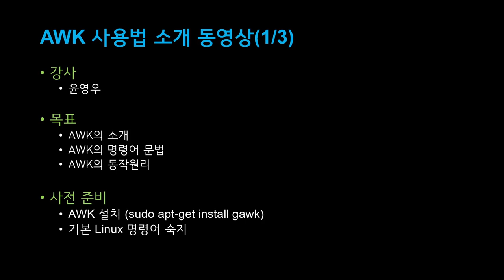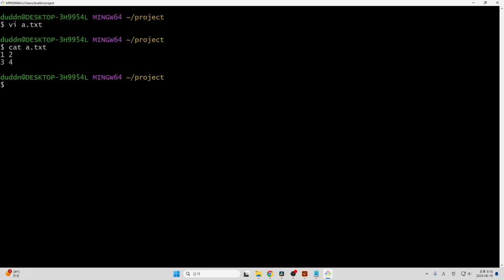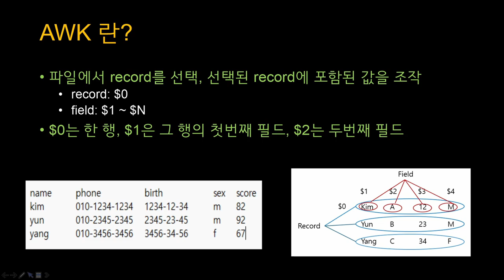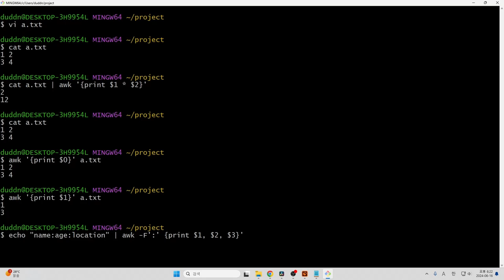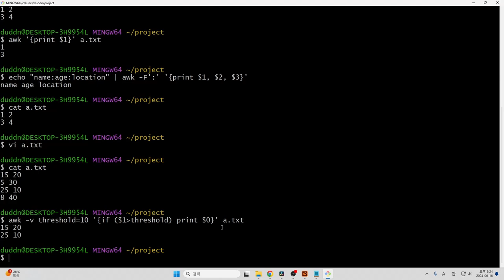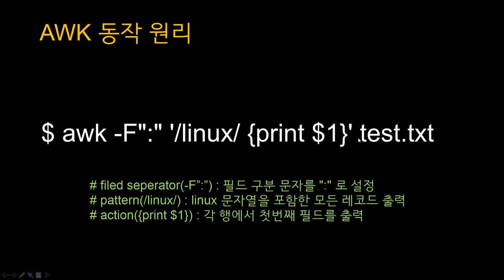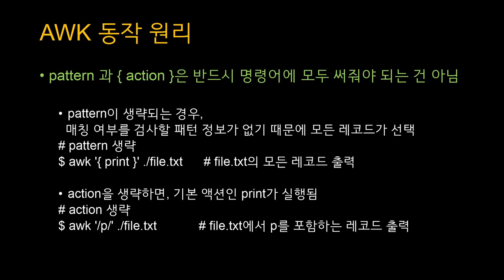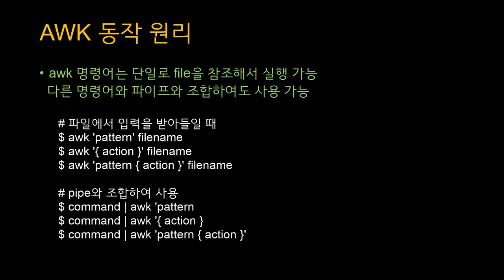[SWTT] awk tutorial (1/3)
강사 : 아주대학교 사이버보안학과 윤영우
내용 : awk의 기초적인 사용법